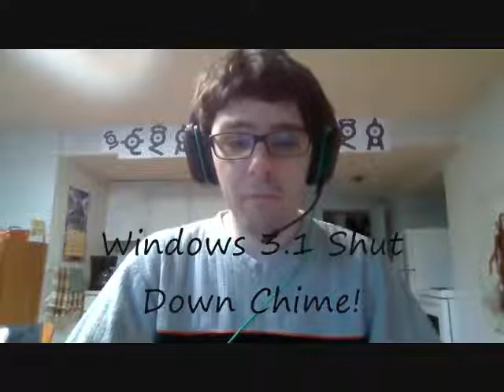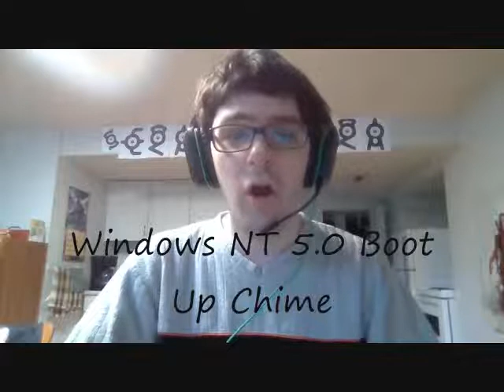A Capella Microsoft Windows Boot up and Shut Down Chimes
Not a Videogame Related one Today but something I still felt like doing because I used to play alot of Computer Games at one point! but I eventually went back to Consoles though but what you Guys don't know is my Parents were always Microsoft Computer User so you see where this is going I had a Vista when I joined Youtube 2007 and that was the Year the Windows Vista came out too! anyway soon as this Zelda Medley is done and behind I'll do one for Videogame Console Boot up Chimes

0:00 Intro
1:55 Windows 3.1
1:59 Windows 95
2:20 Windows NT 4.0
2:37 Windows NT 5.0
2:56 Windows 98
3:26 Windows 2000/ME
3:37 Windows Whistler
3:50 Windows XP
3:59 Windows Server 2003
4:21 Windows Longhorn
4:35 Windows Vista/7
5:09 Windows 8/8.1
5:20 Windows 10
5:32 Outro